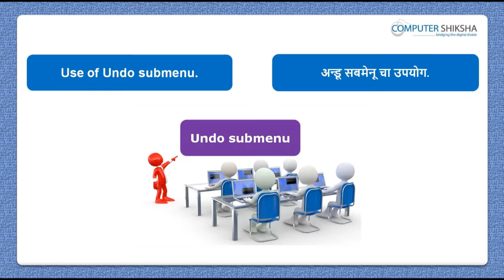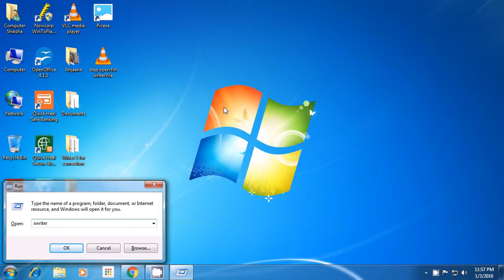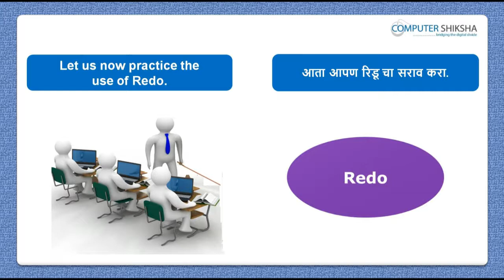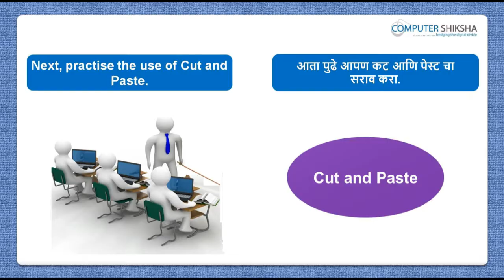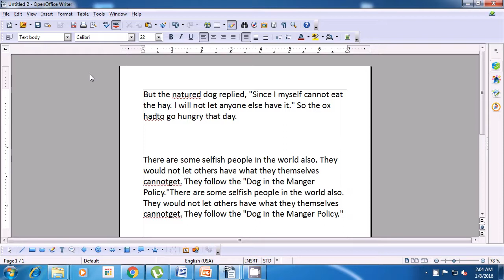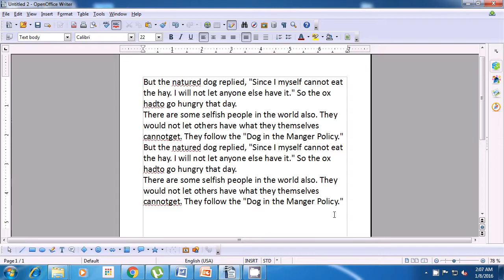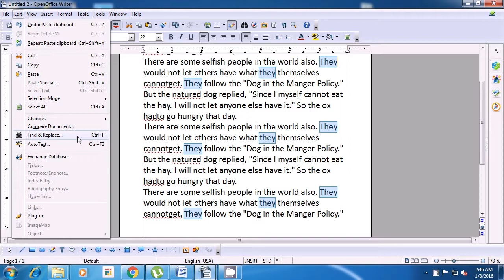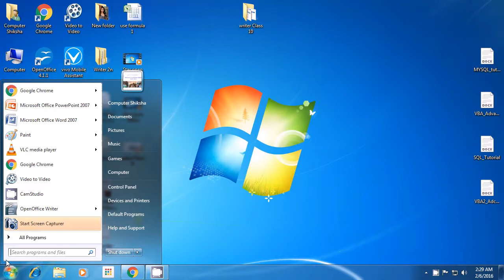Class 10 Open Office Writer 1 - Learn computers - Computer Education Online & Free (In Marathi)